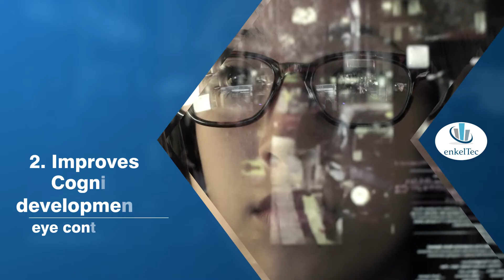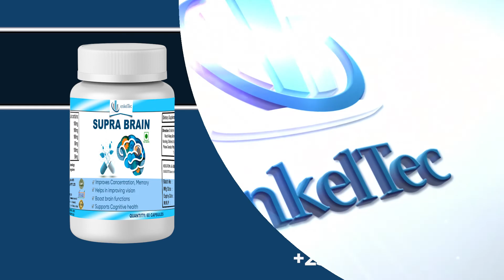5 reasons to buy SupraBrain for Autism?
SupraBrain a stem cell activator that helps in
1. Reducing the ADHD/ hyper activeness for Autism children
2. Improve cognitive, memory , eye contact
3. Helps to become more sociable
4. Improves speech development
5. Controls the repetitive behaviour

Dosage below 10 years
1. SupraBrain 1-0-1 (after food)
2. Omega3 1-0-1(after food)

Dosage above 10 years
1. SupraBrain 1-1-1(after food)
2. Omega3 1-0-1(after food)

Please reach out to know more ,